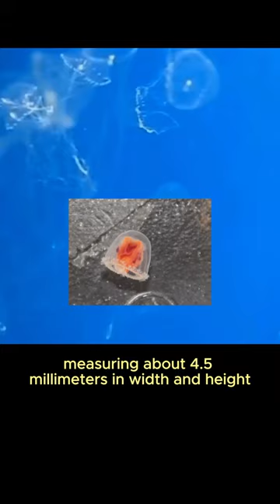''Turritopsis dohrnii: The Immortal Jellyfish''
The Turritopsis dohrnii, commonly known as the immortal jellyfish, is a small species of jellyfish that has captivated scientists and nature enthusiasts with its extraordinary ability to reverse its life cycle and potentially achieve immortality.
Measuring only about 4-5 millimeters in diameter, this jellyfish is translucent and bell-shaped, with long, delicate tentacles trailing beneath its body. It can be found in various oceans around the world, including the Mediterranean Sea, the Atlantic Ocean, and the Pacific Ocean.
What sets the Turritopsis dohrnii apart from other jellyfish species is its remarkable process of transdifferentiation. When faced with threats or adverse conditions, such as injury or starvation, it has the ability to transform its cells back to an earlier stage of development, essentially reverting to a polyp-like state. This process allows it to start its life cycle anew, giving it the potential to live indefinitely.
The immortal jellyfish has become a subject of great interest for scientists studying the mechanisms of aging and regeneration. Its unique ability to cheat death has sparked curiosity and raised questions about the possibilities of achieving immortality or extending human lifespan. However, it is important to note that while the Turritopsis dohrnii has the potential for immortality, it is still susceptible to disease, predation, and other environmental factors that can limit its lifespan.
Overall, the Turritopsis dohrnii is a fascinating creature that challenges our understanding of life and the limits of mortality. Its ability to rejuvenate itself and potentially live indefinitely has earned it the intriguing title of the immortal jellyfish.